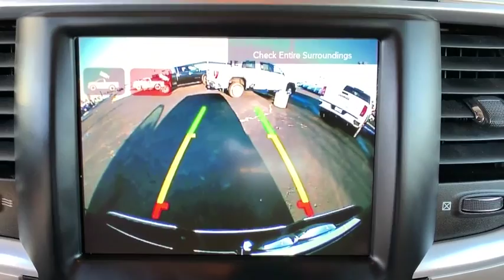2016 RAM 3500 Ft. Collins, Brighton, Denver, Commerce City, Westminster, CO U12231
Granite Crystal Metallic Clearcoat  2016 RAM 3500 available in Ft. Collins, Colorado at Transwest Buick GMC Isuzo. Servicing the Brighton, Denver, Commerce City, Westminster, CO area.

Power running boards, 3500 Big Horn, 4D Crew Cab, Cummins 6.7L I6 Turbodiesel, 4WD, Navigation System. granite crystal metallic clearcoat 2016 Ram 3500 Big Horn 4WD 6-Speed Automatic Cummins 6.7L I6 TurbodieselbrbrbrCONTACT OUR INTERNET SALES TEAM TODAY AT ! ONLY AT TRANSWEST BUICK GMC - YOUR PRE-OWNED DEALER OF DENVER! All prices exclude tax,tags,title. Prices include dealer and handling fee of $495.
Engine: 6.7L I6 Cummins Turbo Diesel, Auto Level Rear Air Suspension, Quick Order Package 2FZ Big Horn, Wheels: 20' x 8.0' Painted Alum w/Chrome Inserts, Radio: Uconnect 8.4 NAV, ParkSense Front/Rear Park Assist System, 9 Alpine Speakers w/Subwoofer, CTR Stop Lamp w/Cargo View Camera, ParkView Rear Back-Up Camera, Remote Start System, Rear Window Defroster, Security Alarm, Power Adjustable Pedals, LED Bed Lighting, 220 Amp Alternator, Engine Block Heater, Cold Weather Group, 4 Doors, 4-wheel ABS brakes, 4WD Type - Part-time, 6.7 liter inline 6 cylinder engine, Air conditioning, Bed Length - 98.3 ', Bluetooth, Clock - In-radio display, Compass, Cruise control, Dusk sensing headlights, Engine hour meter, External temperature display, Four-wheel drive, Head airbags - Curtain 1st and 2nd row, Intermittent window wipers, Limited slip differential - Mechanical, Multi-function remote - Trunk/hatch/door/tailgate, Overhead console - Mini, Passenger Airbag, Pickup Bed Type - Regular, Power heated mirrors, Power steering, Power windows with 2 one-touch, Privacy/tinted glass, Remote power door locks, Signal mirrors - Turn signal in mirrors, Stability control, Tachometer, Tilt steering wheel, Traction control - ABS and driveline, Trailer hitch, Transmission hill holder, Trip computer, Video Monitor Location - Front